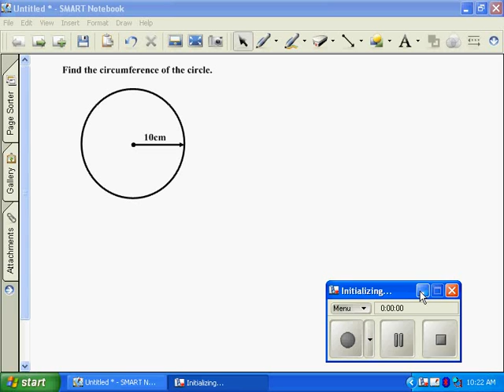Michael finds circumference of a circle...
finding the circumference of a circle